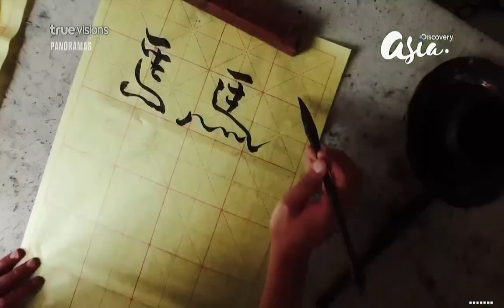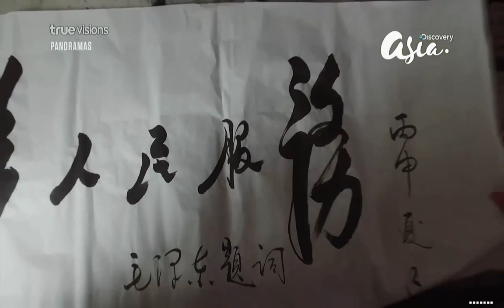สารคดี | มองไกลออกไป-ภูเขาศักดิ์สิทธิ์บู้ตึ้ง